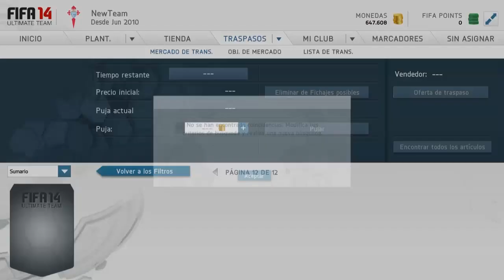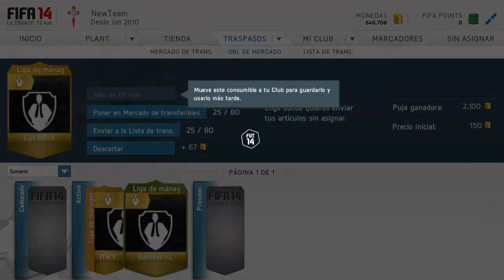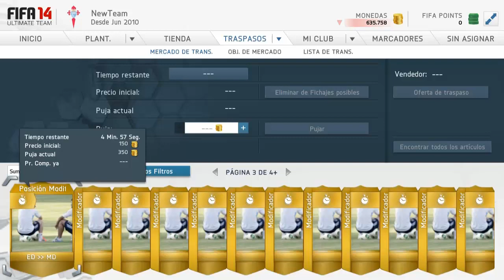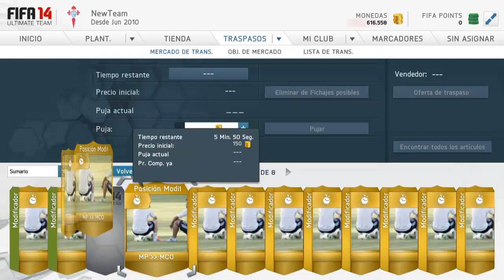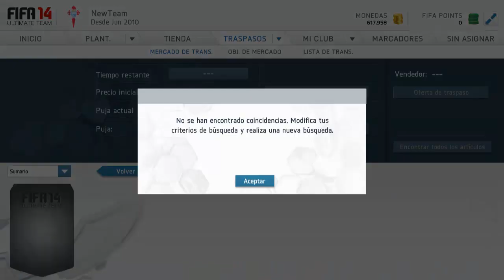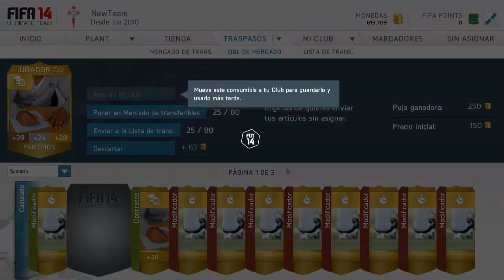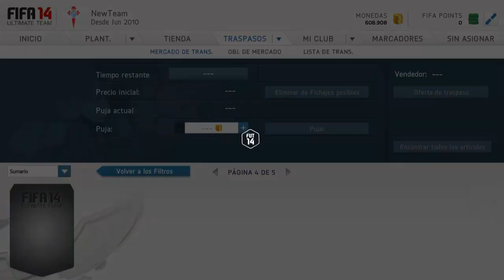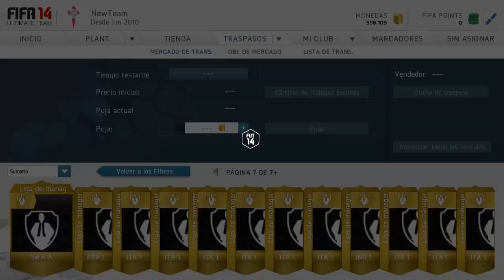TRIPLICANDO MONEDAS #3 | LISTA COMPLETA DE PRECIOS DE LOS CONSUMIBLES